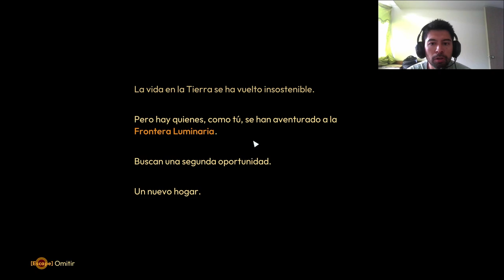Primeros pasos en mi granja espacial | Lightyear Frontier | PC gameplay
Lightyear Frontier es una pacífica aventura agrícola ambientada en un lejano planeta. Súbete a tu meca multiusos, crea tu propia finca con hasta tres amigos, siembra cosechas alienígenas y explora la indómita naturaleza del mundo.